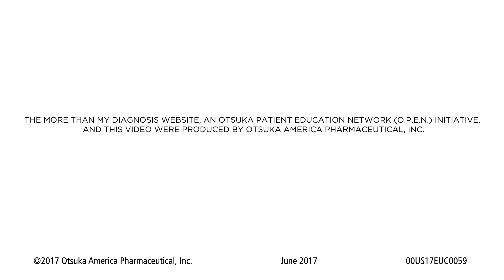Schizophrenia and the Voices in My Head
Mike deals with a common symptom of schizophrenia – he has auditory hallucinations that can sometimes interfere with how he perceives reality.